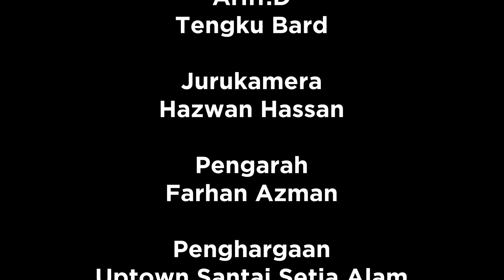(PRANK) Social Experiment - Siapa Tolong Kami Bagi Duit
Siapa Tolong Kami Bagi duit, Adakah Rakyat Malaysia prihatin ? Jom saksikan Video ini dan Jom Kunjungi Uptown Santai Setia Alam. Thanks to Mija Cafe kerana Benarkan kami Shoot di Skydeck mereka. Jom Saksikan Video ini Host by Ariff D Dan Tengku Bard.